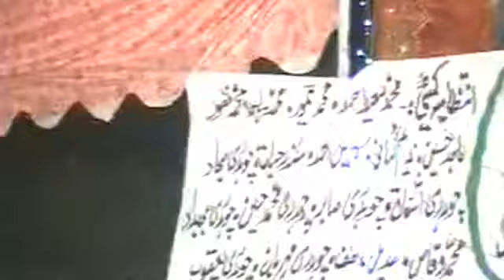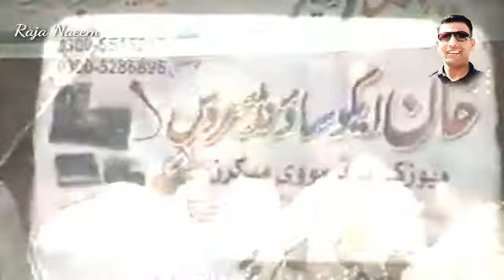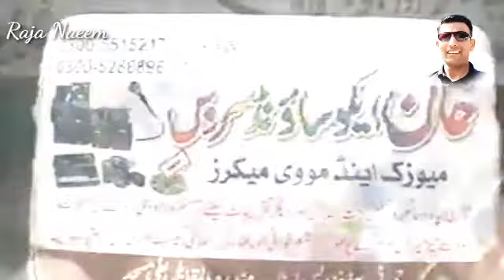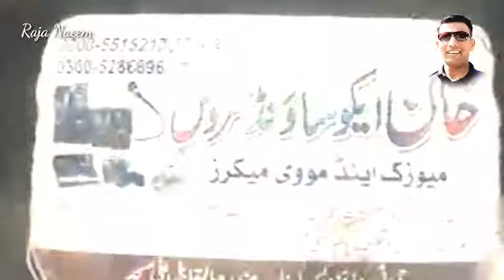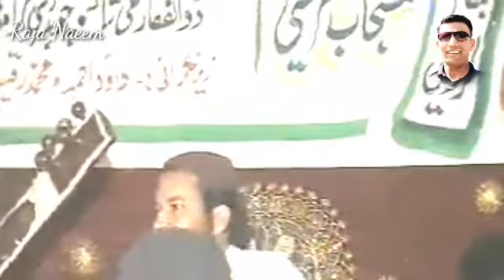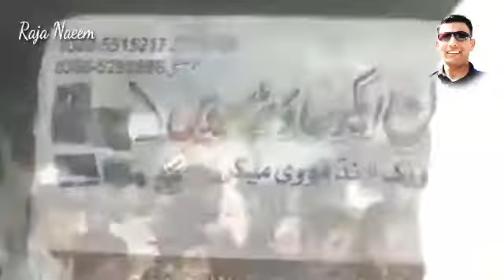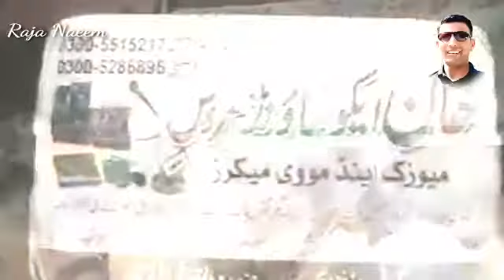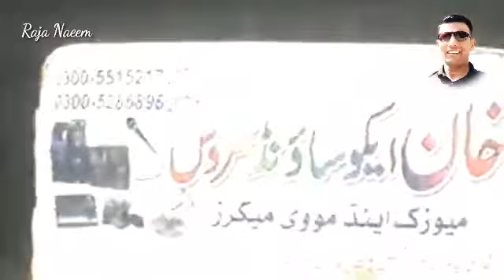Azram Batthi Vs Khan Mujtaba Challenge Part 1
Pothwari Sher